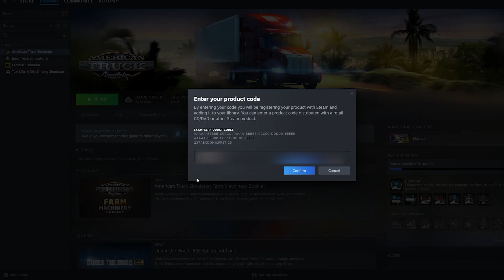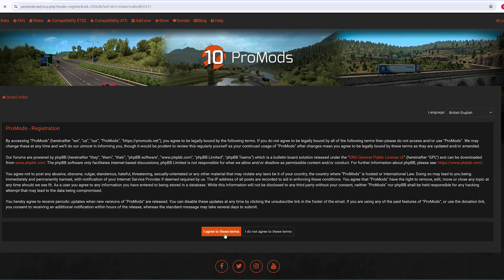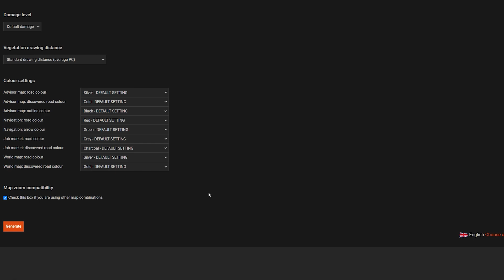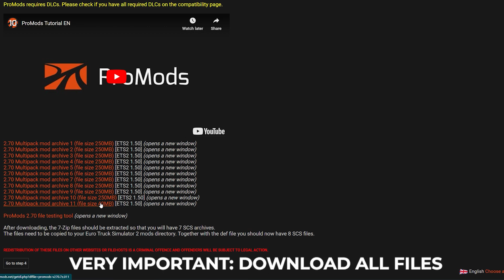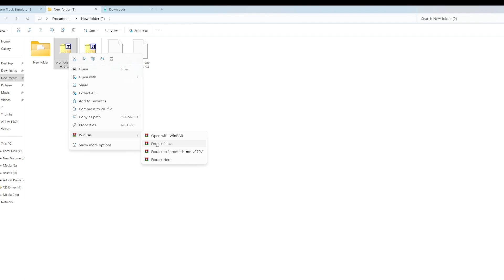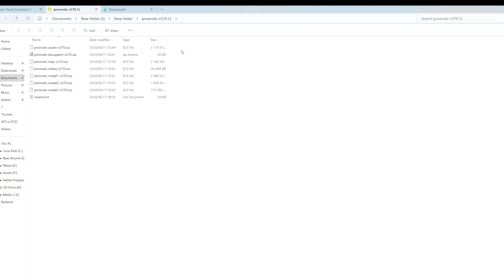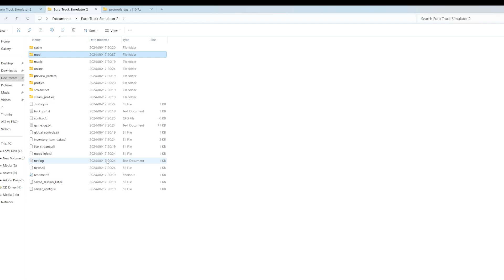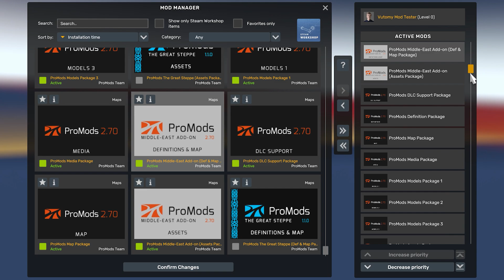How to Download & Install Promods 2.70 in ETS2 1.50 | Middle East Addon, The Great Steppe Full Guide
This is a full guide on how to install Promods

0:00 Intro
0:34 Sponsor
1:11 Creating an Account
2:00 Downloading Files
5:05 Middle East Addon, Great Steppe
5:40 Extracting Files
8:15 Installing Files
8:51 Activating Mods
11:14 Outro

My Setup:
BOARD: Gigabyte Z790 DDR5
CPU: Core i7 13700k
RAM: 32GB DDR5
GPU: RTX 3060ti
WHEEL: Moza TSW Steering Wheel
Head Tracker:  Tobii Eye Tracker 5
OS: Windows 11
Recording: Nvidia Shadow play